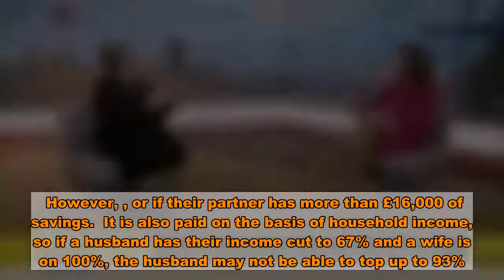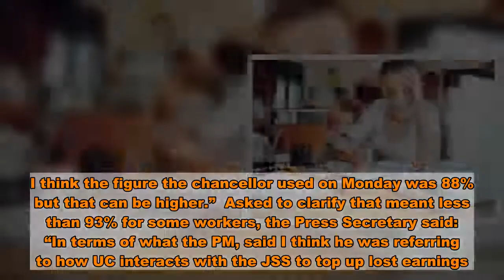Boris Johnson makes false claim about cash help for workers in a Tier 3 lockdown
Boris Johnson has made an untrue claim at PMQs about the amount of support workers will get in a Tier 3 lockdown.  The Prime Minister said "whatever happens", government schemes will mean "nobody gets less than 93% of their current income" if their bar or pub is shut.  This is untrue, because while many workers can get this sum, not all of them can.  It also contradicts his own Work and Pensions Secretary, who said this morning that workers "may be eligible for" a top-up, "depending on household income".   The Tory leader said the 93% could be reached by taking the Job Support Scheme, which pays 67% of wages, and topping it up with Universal Credit.   However, , or if their partner has more than £16,000 of savings.  It is also paid on the basis of household income, so if a husband has their income cut to 67% and a wife is on 100%, the husband may not be able to top up to 93%.   What's more, some people will get less than 67% of their wage under the Job Support Scheme, because it is capped at £2,100 a month.  The Job Support Scheme is only open to workers whose businesses are forced to shut completely by government, not those that can stay open but are hit by restrictions.  And the Job Support Scheme is also not open to the self-employed. They must wait until January for a three-month grant worth just 20% of their average profits, up to £1,875.    Self-employed people who are making no money can claim Universal Credit - but under current plans, a cap on their benefits called the Minimum Income Floor is due to be re-imposed from November 12.  All this means not everyone can combine the JSS with Universal Credit to the full extent "whatever happens".  Labour's welfare chief said the PM had given MPs the wrong information. Shadow Work and Pensions Secretary Jonathan Reynolds tweeted: "The PM’s response to this was factually wrong.  "What about those with savings? What about fact JSS is capped at £2,100 a month? What about it not being open to self employed?"   The PM made his comments in an exchange with SDLP MP Colum Eastwood.  Mr Eastwood said: "By the weekend, Northern Ireland will be in an effective lockdown.  “Under the Chancellor's new furlough scheme starting in November a minimum wage full-time employee, a normal worker, would be entitled to £227 per week.  “I doubt this Prime Minister could survive on that. How under God does he expect ordinary decent workers to survive on it?"   The Prime Minister replied he was “proud” of raises to the National Living Wage.  "Whatever happens, a combination of the Job Support Scheme and Universal Credit will mean that nobody gets less than 93% of their current income," he said.   - two-thirds of the minimum wage for some.  In a Sky News interview, she avoided answering the question - by saying people would not have to live on that little, because they could top up with benefits.  The Tory Cabinet minister replied: "In terms of £5.84 an hour I think you're suggesting that's two-thirds of the minimum wage.